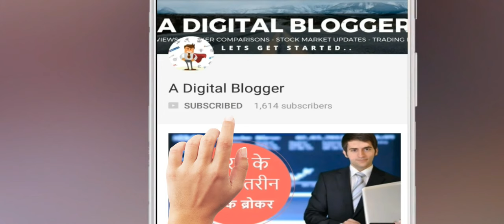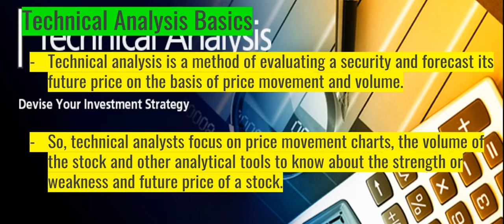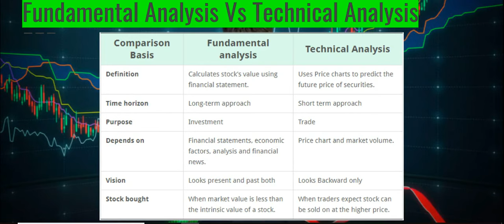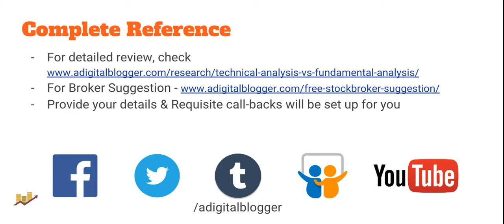Fundamental Analysis Vs Technical Analysis - Hindi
Check this detailed Hindi video on the differences between Technical Analysis Vs Fundamental Analysis. This is a tutorial video as part of the education on the share market.

Trading is hard, without a doubt. It has its own risks but at the same time can provide high returns too.

In this detailed Hindi review, we will talk about both types of stock market analysis, how are they used, when are they used and what are the top differences between the two kinds.